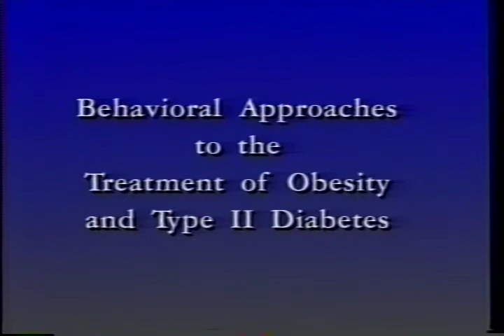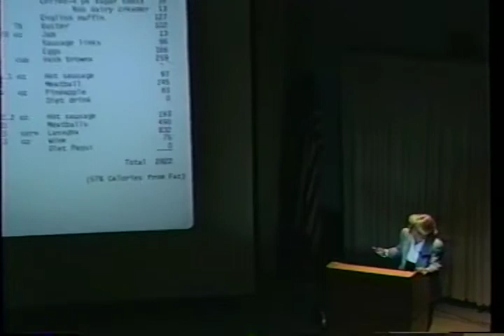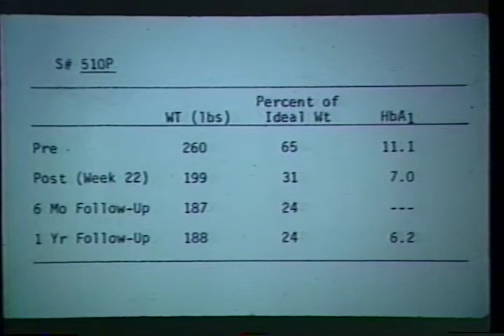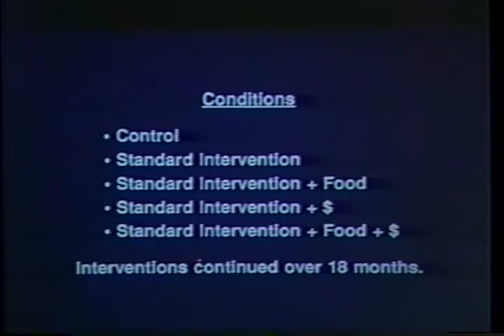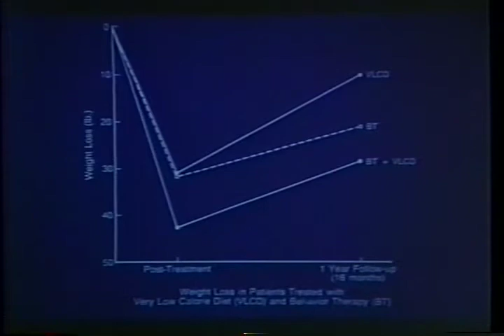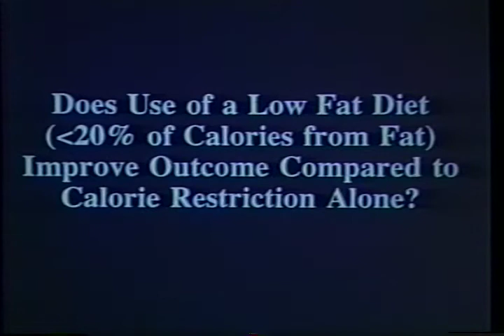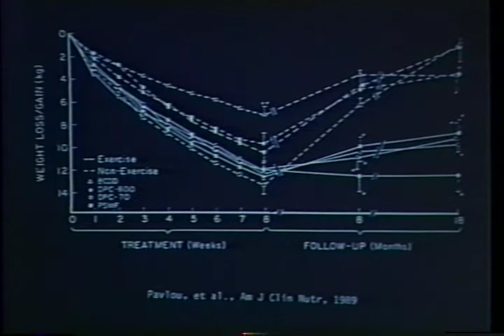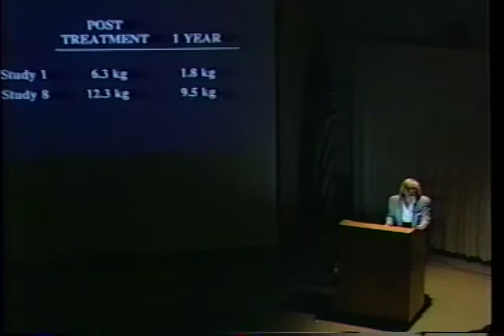Behavioral Approaches to the Treatment of Obesity and Type II Diabetes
Behavioral Approaches to the Treatment of Obesity and Type II Diabetes  - Department of Health and Human Services 1993 -   - National Institutes of Health. National Institute of Diabetes and Digestive and Kidney Diseases (NIDDK). Weight-control Information Network (WIN). Rena R. Wing, Ph.D. 60 min. 1993. Discusses behavioral interventions to overcome weight regain, including treating obesity as a lifelong disease, providing incentives, combining standard behavioral intervention with very low-calorie diets, using diets that restrict fat as well as calories, and combining diet and exercise.